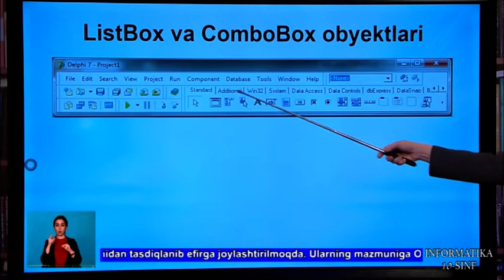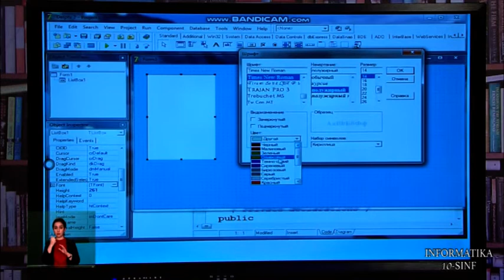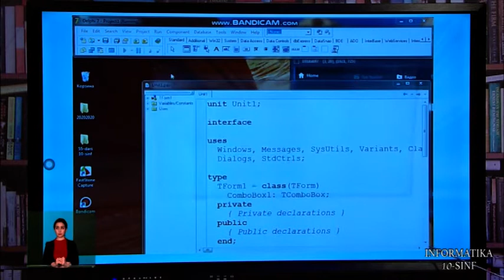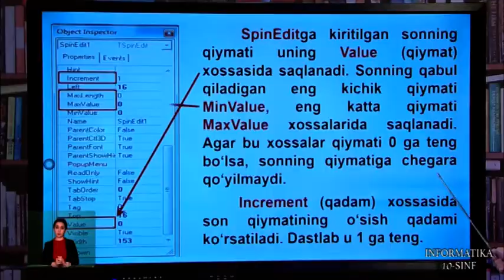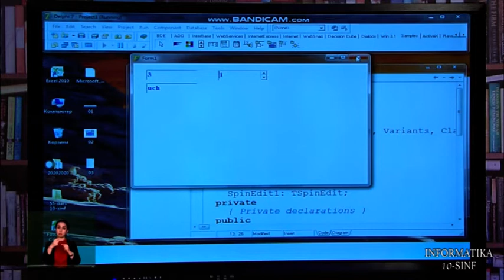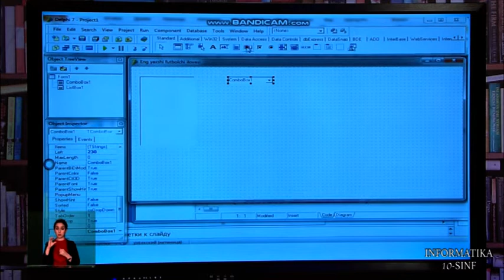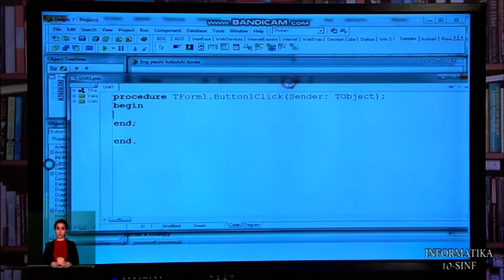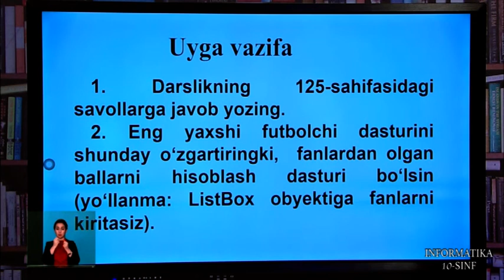10-синф. Информатика дарси. 16.04.2020 й.